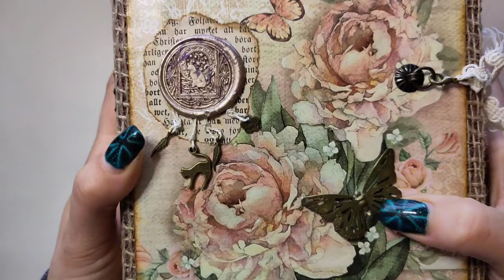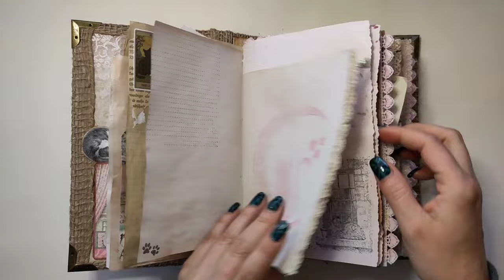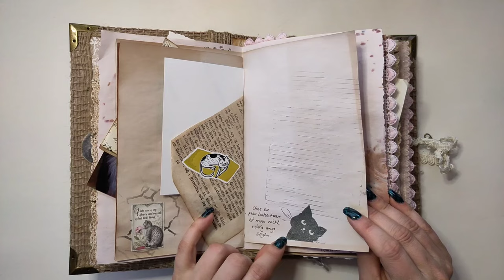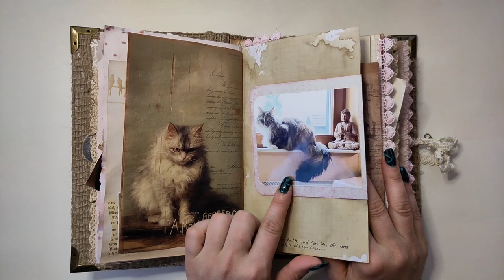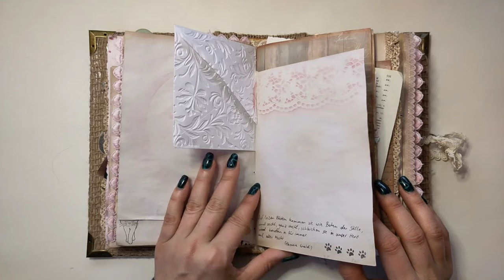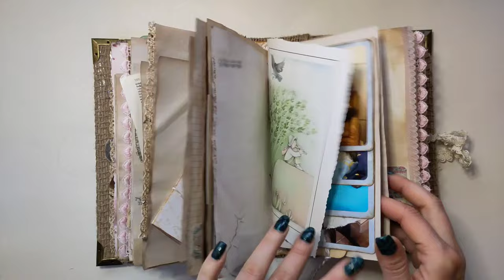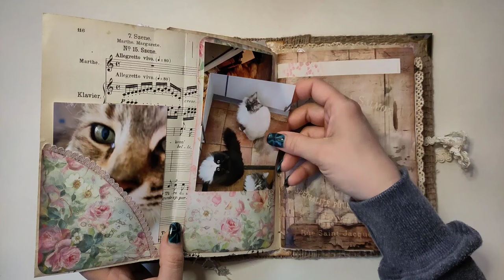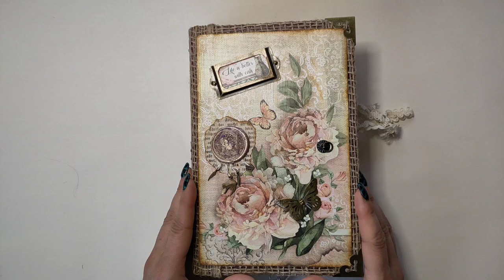Ein sehr persönliches Junkjournal über unsere Katzen für eine liebe Freundin - Flipthrough [deutsch]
Dieses Journal ist etwas ganz besonderes: ein Junkjournal über unsere Katzen für eine liebe (Katzen-)Freundin. Ich bin sehr gespannt, wie es euch gefällt - ich jedenfalls hatte sehr viel Spaß beim craften und hätte es am liebsten behalten :-)

Herzlichst - Varaya